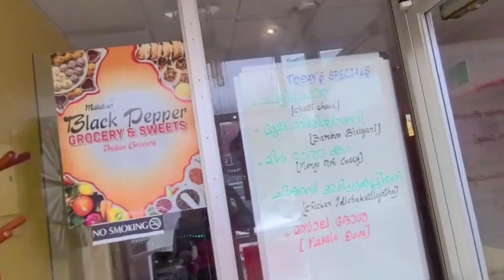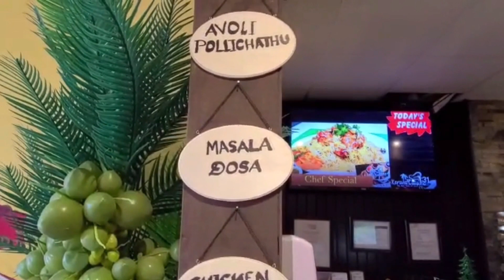An Indian Restaurant in Canada, Niagara Falls